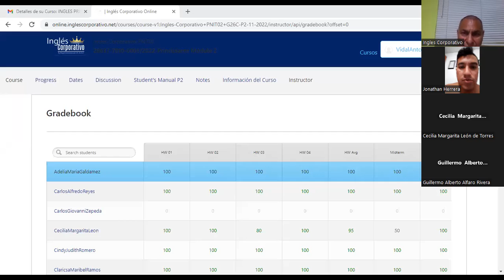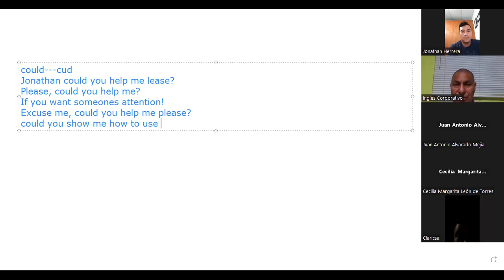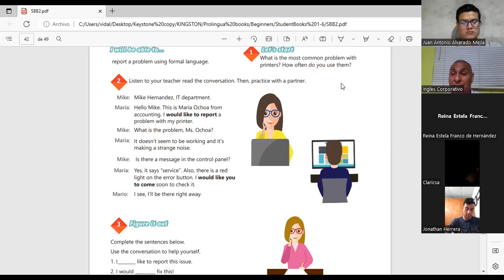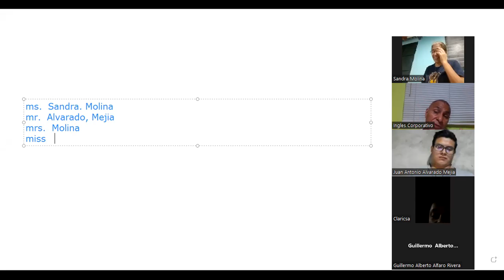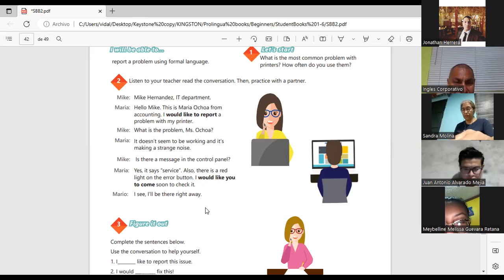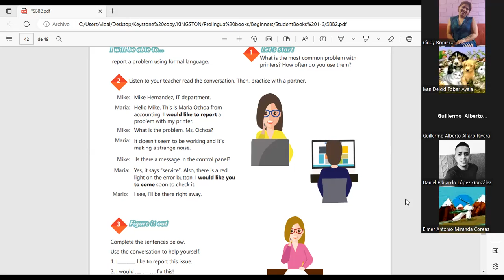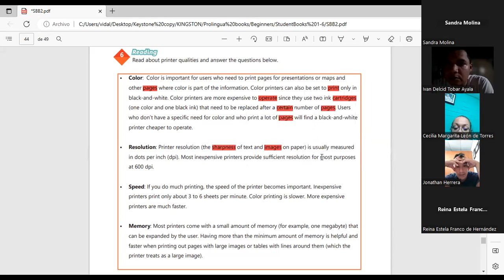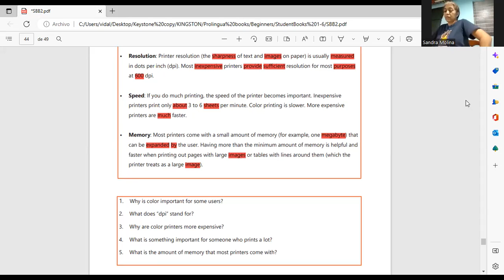Inglés Corporativo-14-12-2022 How to use could for polite and formal requests.